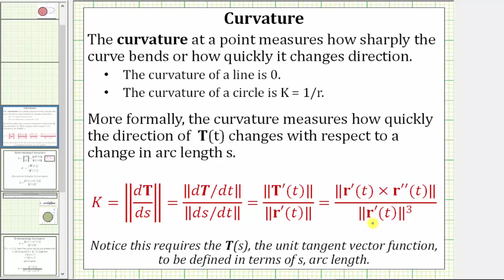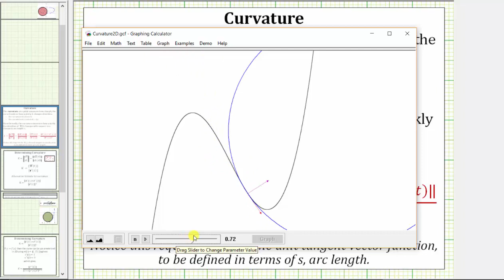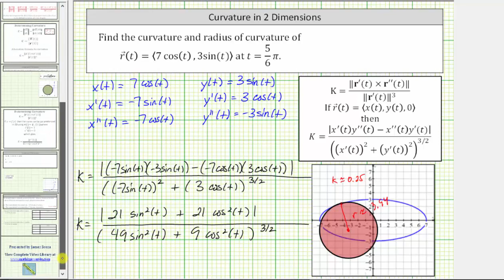Curvatura y radio de curvatura para la función vectorial 2D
Este video explica cómo determinar la curvatura usando la fórmula de atajo para una función vectorial en 2D.